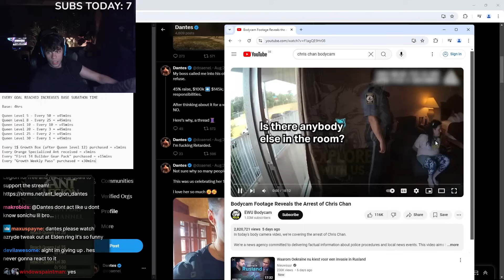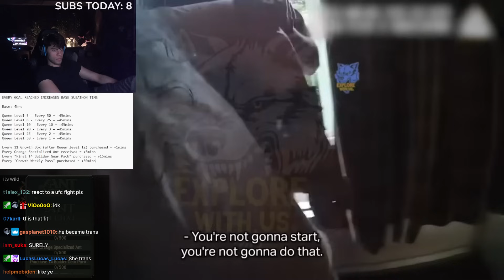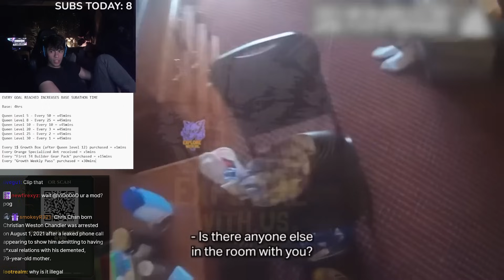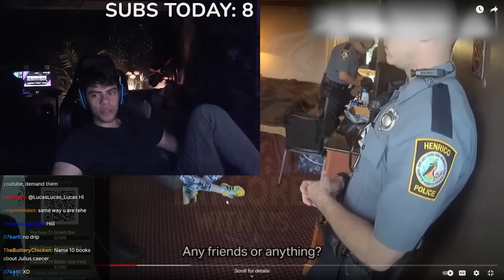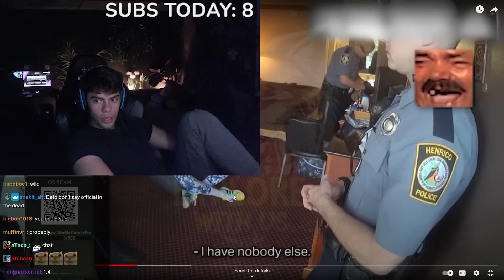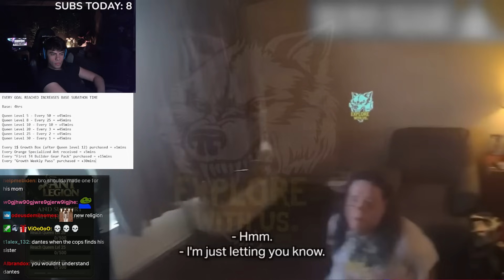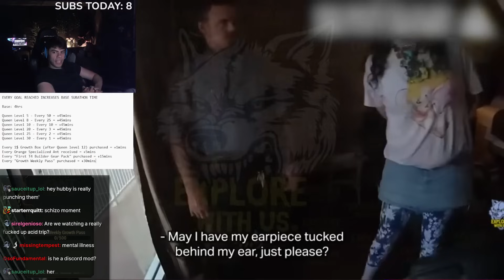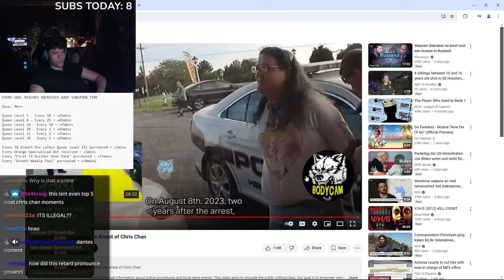Bodycam Footage Reveals the Arrest of Chris Chan | Dantes Reacts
Liking the video & sharing with a friend grants you 88 years of good luck...